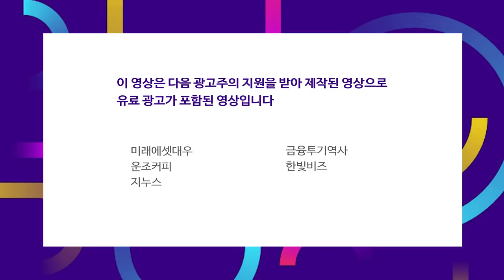테슬라 모델3 중국에서 가격인하한 이유는?